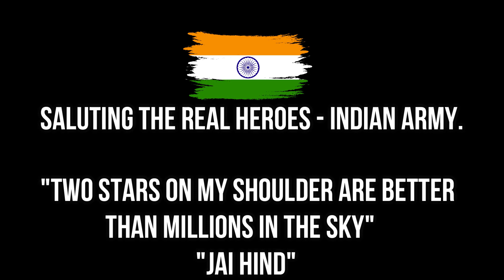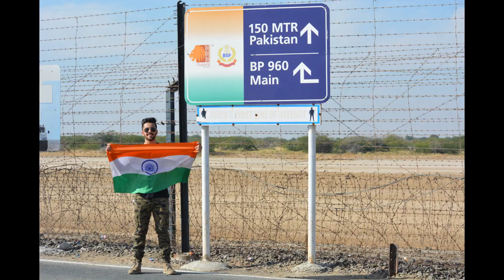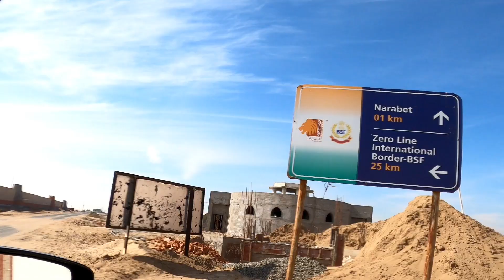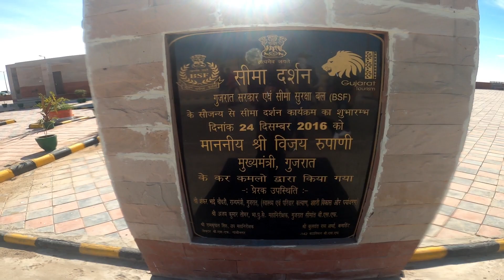INDIA-PAKISTAN BORDER,NADABET,GUJARAT| UNEXPLORED PLACES IN GUJARAT